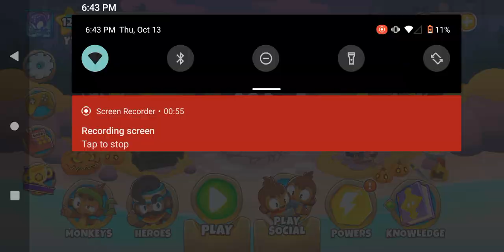I LOVE THE NEW HALLOWEEN UPDATE!😍🎃🎃🎃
don't pay attention to this
I am a btd6 YouTuber I also do anime stuff with Naruto I have done Minecraft like dream and technoblade (sad) and tommyinnit I play btd 6 and I do boss events and I also do tutorial videos on how to do surtain stuff anime I do all sorts of that Naruto hunter x hunter mha :-: and more I don't like Fortnite who does?